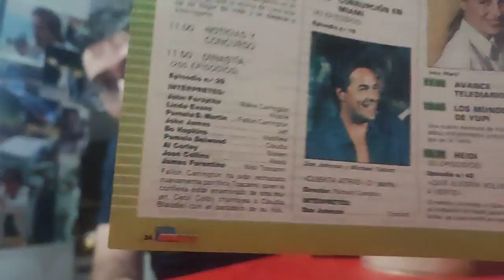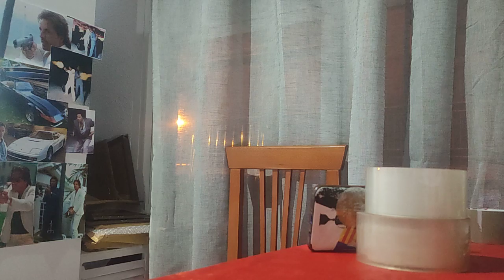CORRUPCION EN MIAMI - HISTORIA DE LA MEJOR SERIE DE TELEVISION DE LOS 80 - CAPITULO A CAPITULO N.57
CUENTA ATRAS (2ª PARTE) (EPISODIO 57)
26 de abril de 1988 en España
SE ESTRENA DESPUES DE MAS DE 22 AÑOS A NIVEL ESTATAL CORRUPCION EN MIAMI (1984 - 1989 + 4 EPISODIOS INEDITOS EN 1990) ESTE VIDEO ES EL RESUMEN DE LOS DATOS MAS IMPORTANTES QUE HAY QUE SABER ANTES DE VER EL EPISODIO

EN EL PROXIMO VIDEO..MAS